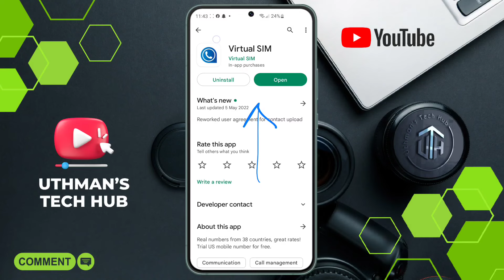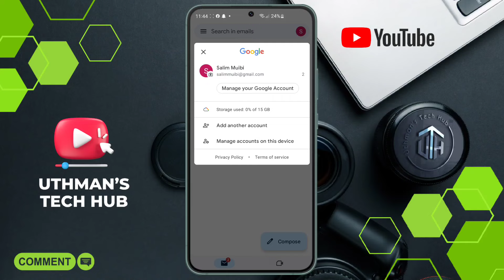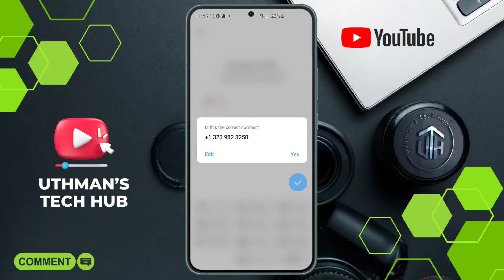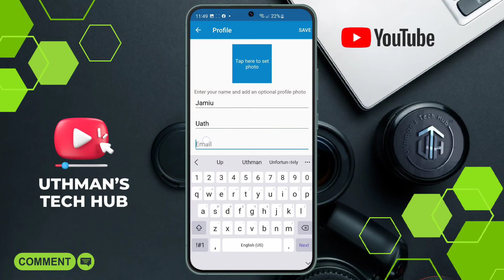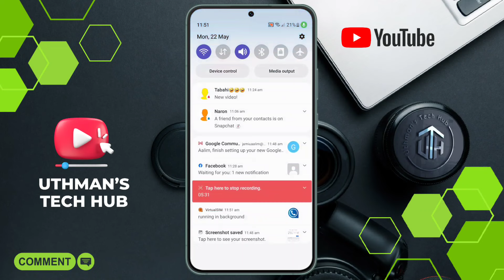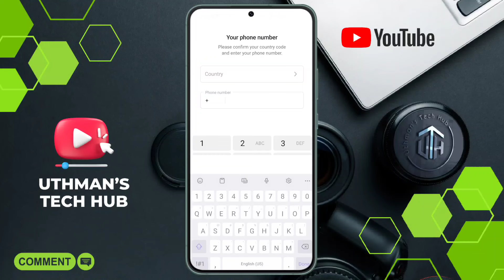How To Create Unlimited Telegram Accounts 2023 | Telegram Without Phone Number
Telegram is rising in popularity due to its privacy-first approach and features, making it a powerful messaging app. However, the company does require users to register with a phone number, which is something that turns some people off. Nevertheless, there are some workaround solutions to this issue.

When you register, the app will prompt you to enter a phone number before you can proceed. However, with the help of some tricks, you can easily register without using your actual phone number. Many people choose an alternate method due to privacy reasons.

Peace out ✌🏻

-Search Queries-
free virtual number for telegram 2023
create multiple telegram account without phone number
how to get free telegram account
how to create a new account in telegram
how to make a telegram account without phone number
how can i create telegram account without phone number
how to create telegram account without using phone number
how to create free telegram account with usa number
how to get free usa number for telegram 2023
how to use telegram without phone number 2023
use telegram without phone number 2023
free telegram number 2023
free telegram account 2023